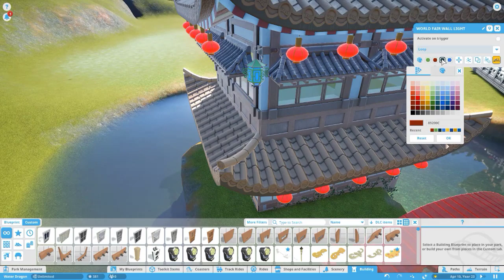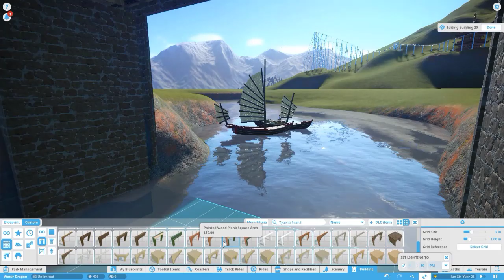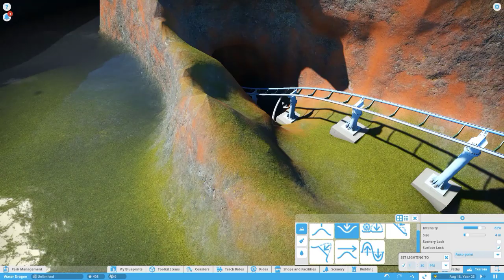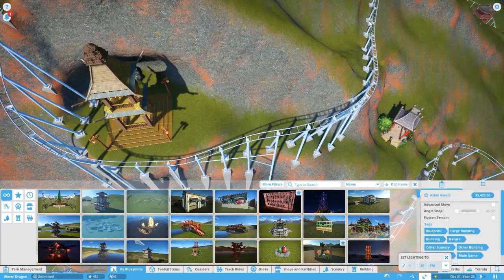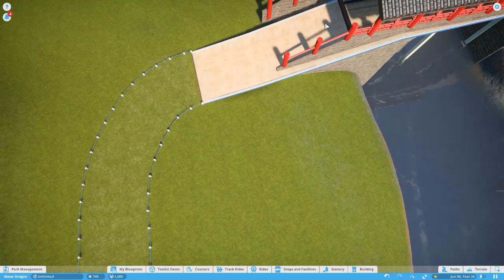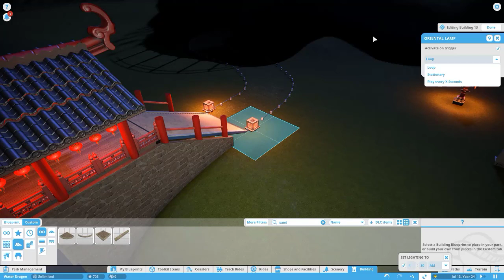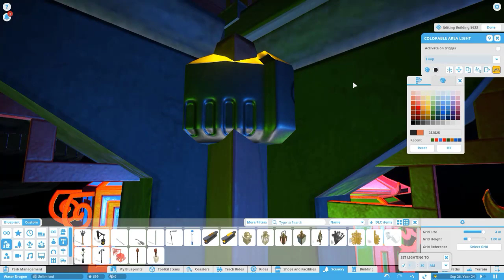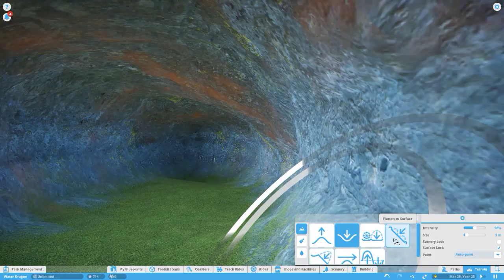Planet Coaster - Water Dragon - Mizuyama - Episode 09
So I am sorry that this took so long to make.
Life tends to get in the way of this with family and then work, they kinda take priority.
Hopefully, I can get back to a schedule where I can post one or two videos on the weekend and maybe some others during the week.

So as far as Water Dragon, I have a couple more pre-recorded videos that I want to finish editing and then I will start working on the suggestions for the fixes for the ride (I have a list) and start making the park into a reality as well, so guests are able to enjoy everything.

Hope you enjoy the speed build

Planco POV - I'm featuring coasters and I'm doing it in Planco! If you want your coaster showcased using the language used in the game, and a possibility of winning a prize, submit your request

Killing Coasters - The Plancoians need your help finding the rides that are danerous and out right killing them. Submit coasters that you find that cut off rider body parts to the Kasukana Safety Counsel

I want to make these videos better and I want to make them for YOU.  Let me know about anything you would like to see or things that would make this more enjoyable.

じゃあまたね